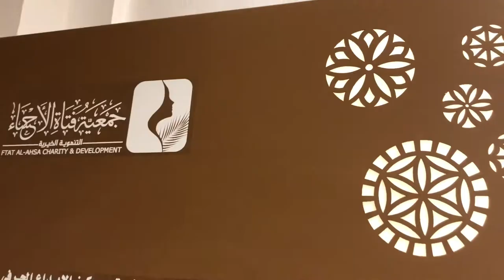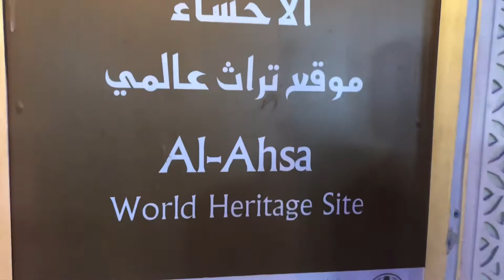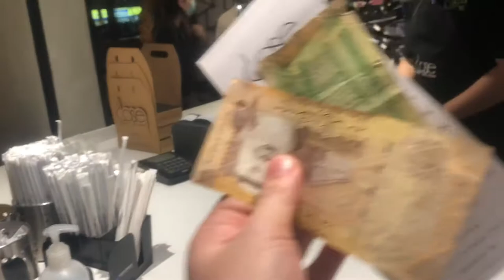Al hofuf city al ahsa, qaisariah souq world heritage + dose cafe shop